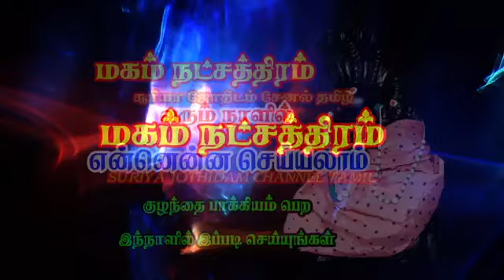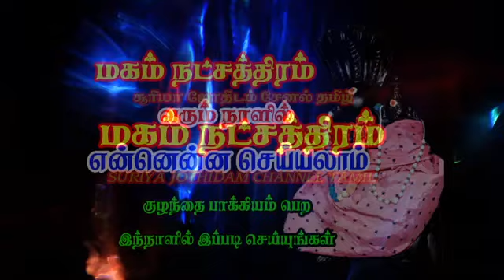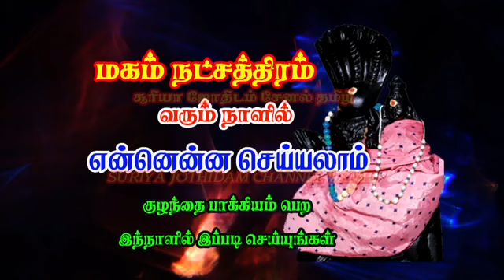மகம் ||Magam நட்சத்திரம் வரும் நாளில் என்னென்ன செய்யலாம்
மகம் நட்சத்திரம் வரும் நாளில் என்னென்ன விஷேசமான காரியங்கள் செய்யலாம் என்பது பற்றி பதிவிடப்பட்டுள்ளது.

குழந்தைபாக்கியம் பெற மகம் நட்சத்திர நாளில் செய்ய வேண்டியது என்ன ?

magam natchathiram
ganapathy
vinayagar
pillaiyar